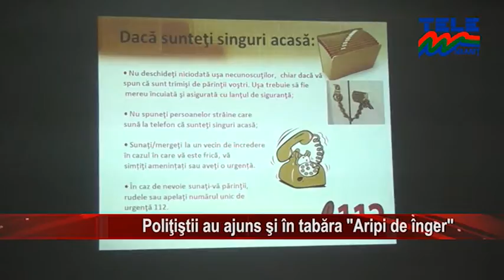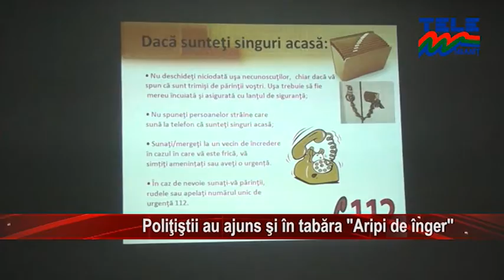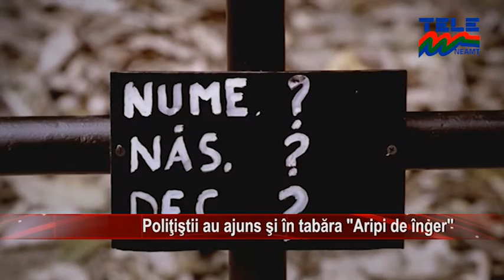Politistii au ajuns si in tabara Aripi de Inger